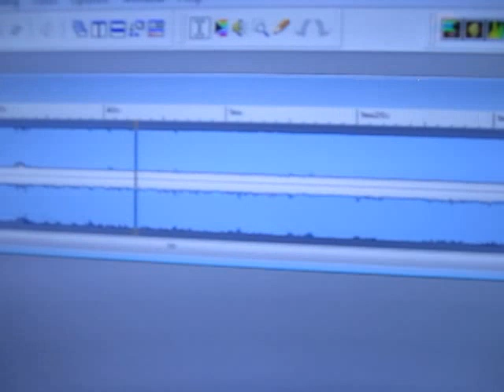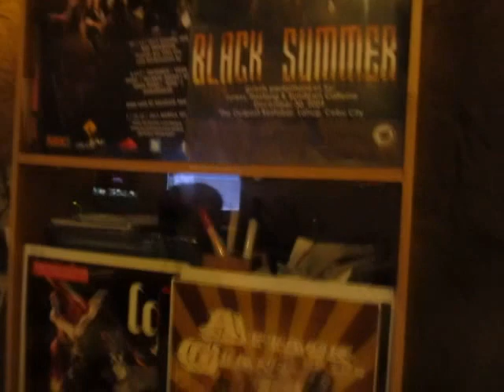Dethrone | Arson | Messing around at Kalye Musika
Chuckie (Guitars) Ace (Drums) Edgielo (Vocals) Stupid Mode